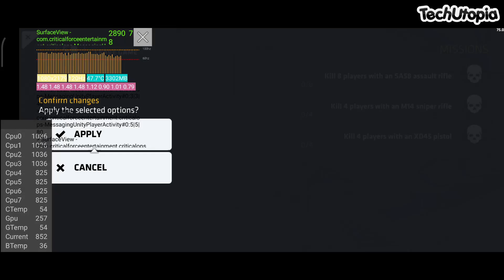Poco X3 Pro Critical Ops/Standoff 2/Bullet Force FPS meter/120FPS/Snapdragon 860 gaming New Updates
➡️Poco X3 Pro Aliexpress
➡️Poco F3 Aliexpress

💟Best budget smartphones under $300:
➡️Poco X3 Pro